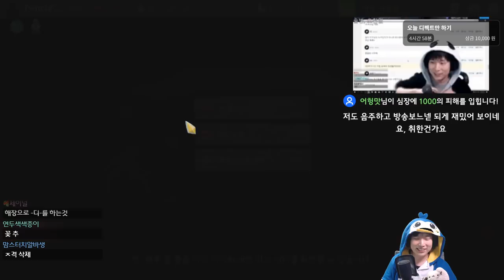음주 첨탑 {Slay the Spire} {슬레이 더 스파이어}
아 이게 되네